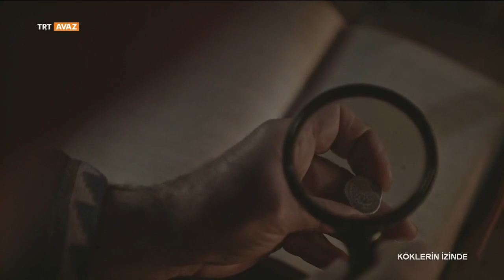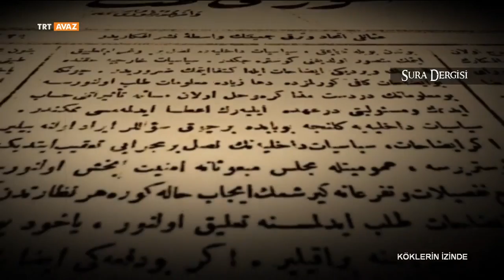Köklerin İzinde 6. Bölüm (Rızaeddin Fahrettin)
Yazar, sanatçı ve kültür adamı sembol isimler “Köklerin İzinde”yle TRT AVAZ ekranlarında.